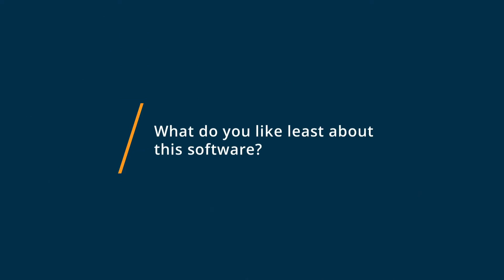PowerChurch Plus Review: Using PowerChurch for a Larger Church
💡📘 Interested in PowerChurch Plus? Browse PowerChurch Plus reviews, pricing and compare with popular alternatives

PowerChurch Plus Review 2021.

PowerChurch Plus is an all-in-one software that helps keep track of Membership, Contributions, Accounting, Events Calendar and more!.

PowerChurch Plus is an all-in-one software solution that helps keep track of Membership, Contributions, Accounting, Events Calendar and more!

 Since 1984, PowerChurch Software has been serving churches and nonprofits by providing affordable and easy to use software that helps streamline your day-to-day tasks as a busy church administrator. With PowerChurch, you will find straightforward pricing and no high-pressure sales tactics.

0:00 Intro
0:10 What business problems are you solving with PowerChurch Plus?
0:23 What do you like most about PowerChurch Plus?
0:31 What do you like least about PowerChurch Plus?